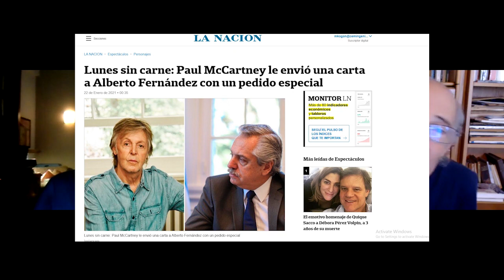Paul McCartney le pidió a Alberto Fernández los “lunes sin carne”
Por sobrecumplir la meta hay posibilidad que el Beatle visite la Argentina